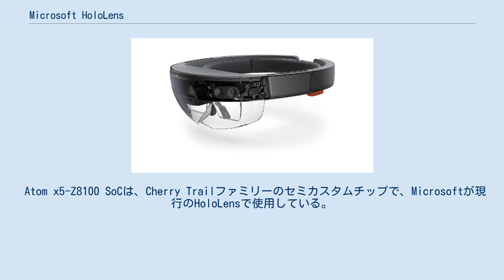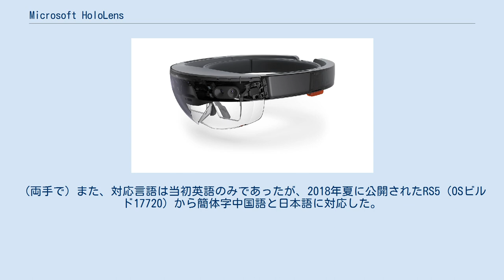Microsoft HoloLens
Microsoft HoloLensとはマイクロソフトが開発しているヘッドマウントディスプレイ(HMD)方式の複合現実ウェアラブルコンピュータである。
 近年、各社から発売が相次ぐコンピューターやスマートフォンとの連携を必要とするVRデバイスとは異なり、本体にはCPUやGPU、それにホログラフィック・プロセッサが内蔵されているので単体(スタンドアローン)で機能する。
表示装置は透過型で実物の景色に画像を重ね合わせることによって複合現実をもたらす。
 Atom x5-Z8100 SoCは、Cherry Trailファミリーのセミカスタムチップで、Microsoftが現行のHoloLensで使用している。
Intelは2017年9月30日で受注を終了し、最後の出荷は2017年10月30日になる。
このSoCを使用しているのはMicrosoftのみとみられ、次世代HoloLensに向けてMicrosoft側から生産終了を提示した可能性が高い、との情報がある。
 操作に関してコントローラーなどは無く、音声認識及び使用者の手を利用したハンドジェスチャーによって行い、人差し指を立ててものを摘むような動作のAir Tap（クリックに相当、摘んだまま手を動かすことでドラッグアンドドロップも可能）と、手をすぼめ蕾が花開くように手を広げるBloom（ホームボタンに相当）のふたつの基本動作のみで操作ができる。
（Air ClickerというHololens専用デバイスが付属するが、Bloomは出来ず、クリックとドラッグアンドドロップが使用出来るあくまで補助的なものである） また、Bluetooth接続によるキーボードでの操作も可能である。
 Hololens spring creators update（RS4）からは両手操作が可能となった。
（両手で）また、対応言語は当初英語のみであったが、2018年夏に公開されたRS5（OSビルド17720）から簡体字中国語と日本語に対応した。
 2019年2月に後継のMicrosoft HoloLens 2が発表された。